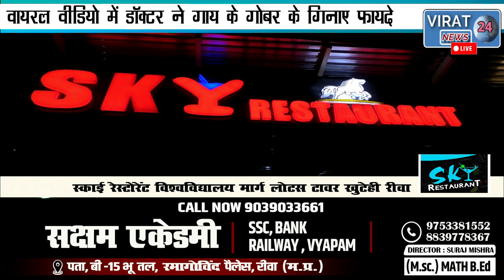डॉक्टर ने आखिर कौनसा परिक्षण करने के लिए खाया गोबर ?...आप खुद देखिये